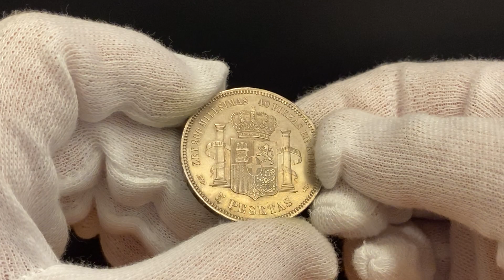Lot 1762 Spain 5 Pesetas 1871 SD-M